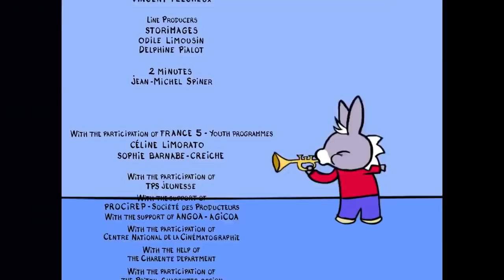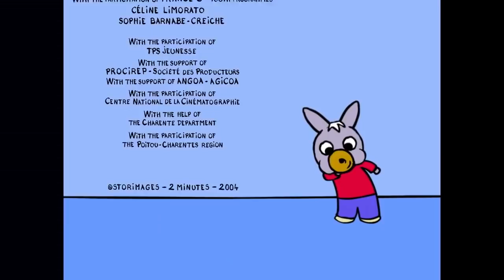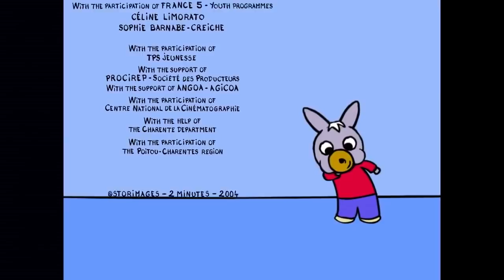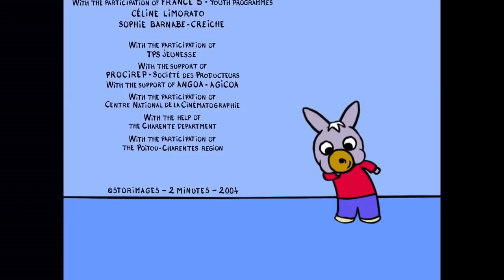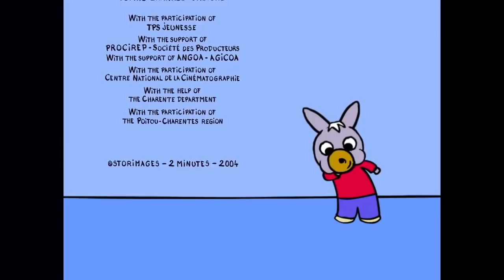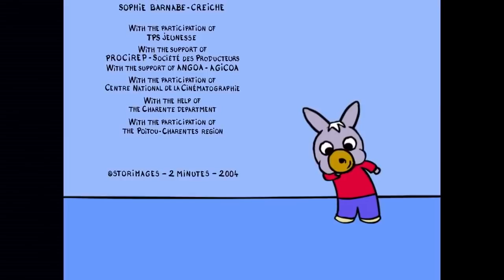Тротро ищет своего плюшевого мишку! 🐻 - Мультфильм для Малыша